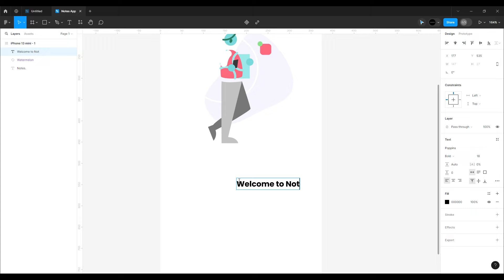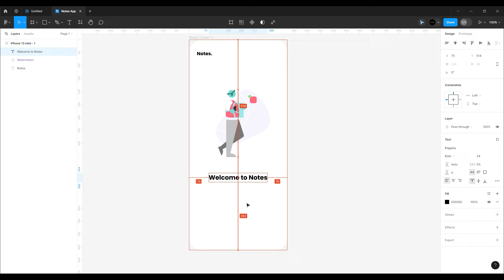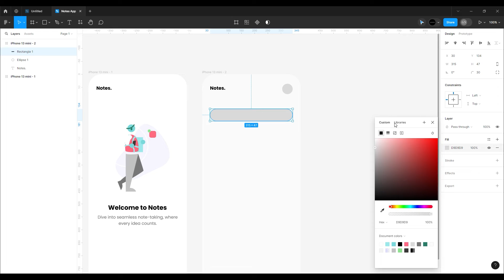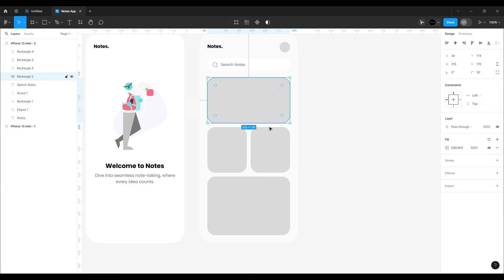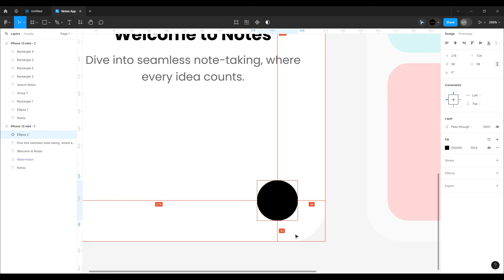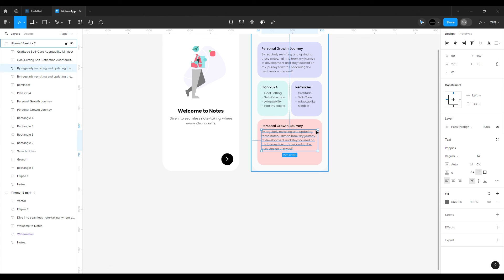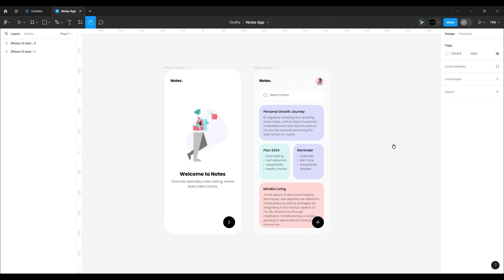Notes App UI Design using Figma (App UI UX Design | Tutorial For Beginners)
Hi guys ,

Today In this video I'm going to show how to design a Notes App user interface using Figma. Hope you love it. and Love to hear your ideas.

Rec-ID: recowj0hI3Bq2aGTk